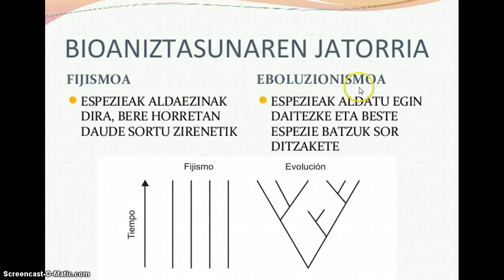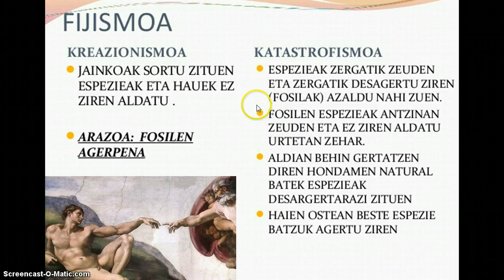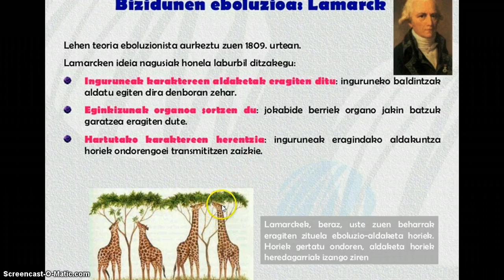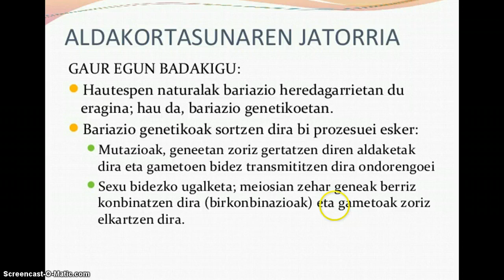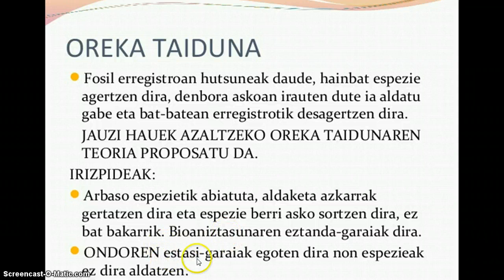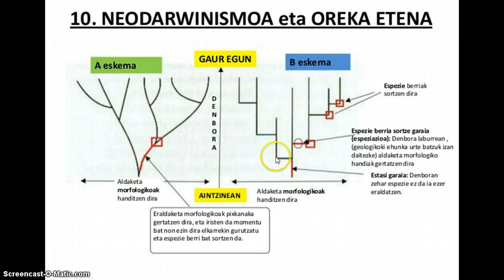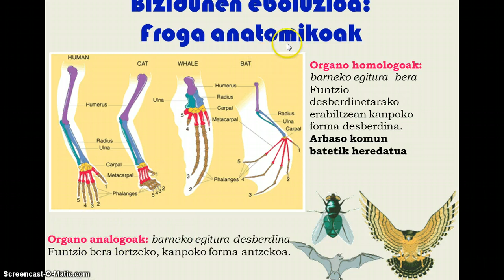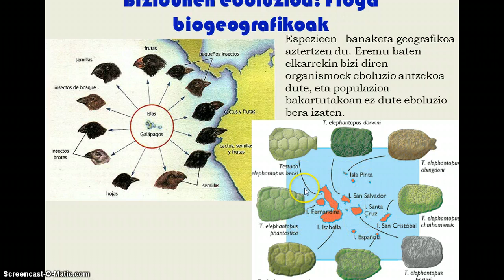Espezieen eboluzioa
Bioaniztasunaren jatorria azaltzeko garatu diren teoriak  eta ebluzioaren aldeko frogak